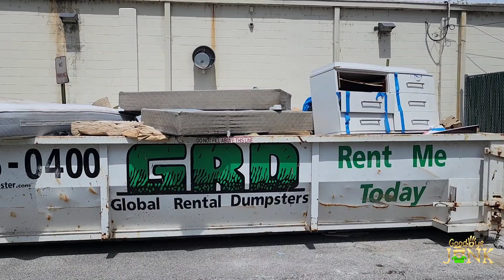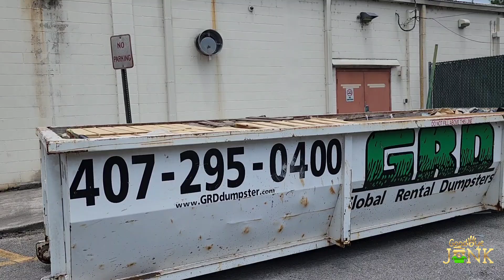Leveling an overfilled dumpster 💪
At this Job we helped our contractor with leveling of overfilled dumpster, Goodbye Junk is always ready for action! Serving orlando and all surrounding areas, Junk Removals, Clean outs, Trash hauling and much more! We offer same day service! Tambien Hablamos Español